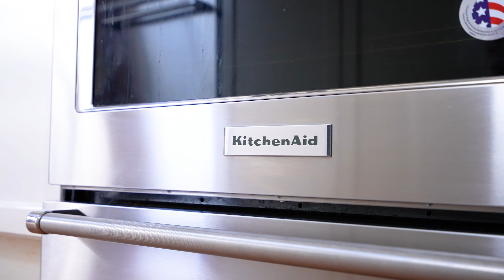A real estate listing in The Blue Mountains, Ontario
A new real estate listing in The Blue Mountains, Ontario, Canada. Realtor: Stephanie Rumford of Clairwood real estate brokerage.